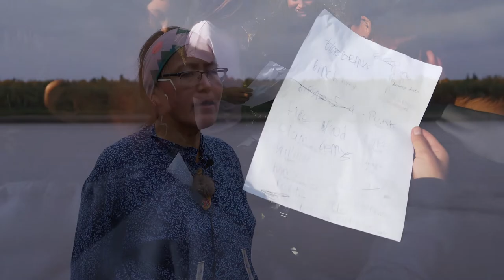Koyukuk Culture & Wellness Camp | Koyukuk, AK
Koyukuk hosted a Culture and Wellness Camp September 1st-7th, 2019, 25 miles up the Koyukuk River.